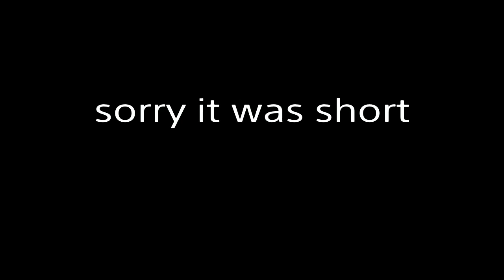Star wars battlefront funny Moments - (BEST SOUND EFFECTS EVER)